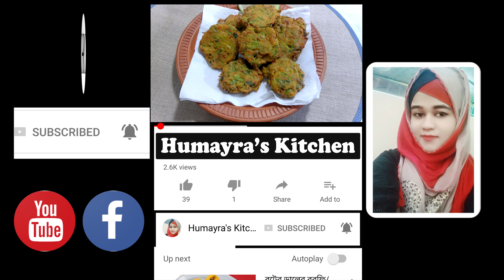লাউয়ের খোসা কখনোই ফেলবেন না যদি জানের এই মজার নাস্তার রেসিপি || Humayra's Kitchen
আজকে আমি আপনাদের সাথে শেয়ার করছি লাউয়ের খোসা দিয়ে মজার নাস্তা রেসিপি। লাউয়ের খোসা ফেলে না দিয়ে বিকেলে চায়ের সাথে ঝটপট বানিয়ে নিতে পারেন এই বরা।

উপকরণ ঃ
লাউয়ের খোসা
গাজর
আলু
পেয়াজ
কাচামরিচ
ইত্যাদি

Ingredients :
Bitter gaurd peel
Carrot
Potato
Onion
Green chilli
Egg
Oil
Etc